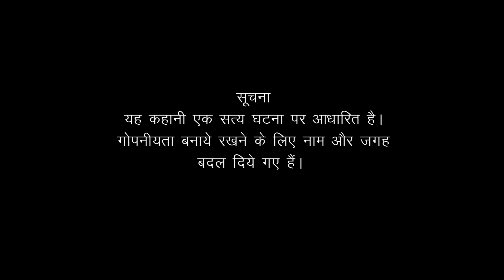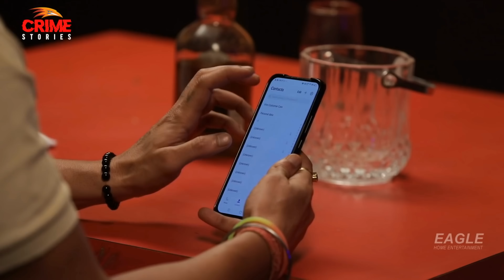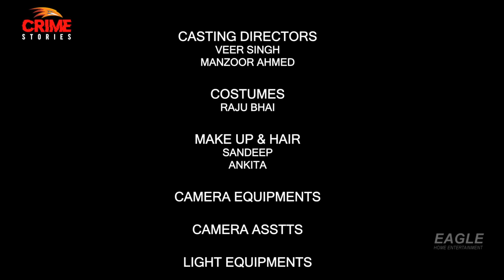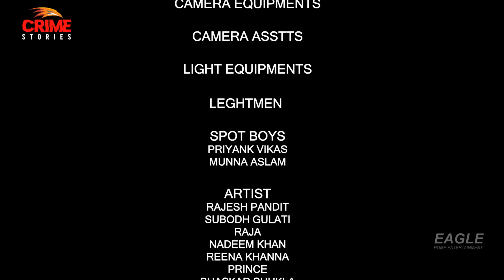प्रोड्यूसर ने दिया फिल्म की हीरोइन बनने का ऑफर | CRIME STORIES | Latest Crime Series 2022 | Premjaal